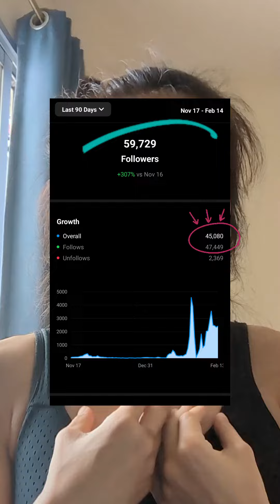why I started doing Muay Thai consultations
Your time and energy are valuable, and so are mine. I've put in countless hours and effort to reach where I am today, and it didn't come free. I paid for it in money, yes. But also in sweat, blood, tears, hardships, and a decade of time.

That's why I'm setting aside time (just one day a week) for those that understand the value of my experiences.

Understand that I'm not forcing anyone to book anything with me - anyone is more than welcome to look for the thousands of free resources out there on the Internet. What you ARE getting from me is streamlined to save you time.

My friend @pacific_manta_rei said, "Good, fast, or cheap. You can have two of the three. You cannot have all three." ✍️ 🗒️

This post isn't calling anyone out in particular, even if I did use screenshots as examples of the messages I got.

Side note: I truly am blown away from all the support I've received from day 1. And more recently, the tens of thousands (!!!) that have jumped on here. (Btw I filmed this video just a few weeks before hitting 100k so it's really awesome to see so many of you on here now!!)

Whether you're an aspiring fighter or someone who just loves Muay Thai, let's work together to help you achieve your goals.